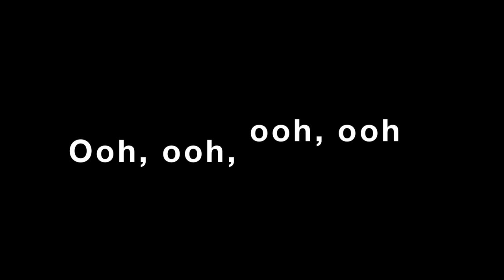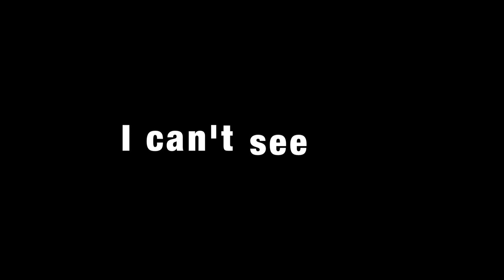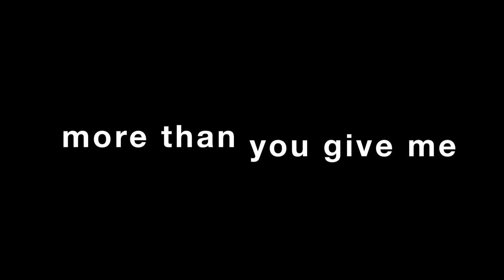COOL DOBRO - FRANCIFORNIA - "POOR IN MY POCKET"- National Resophonic - Steel Guitar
About this Spiritual:

Laurie here;-) :
Once again, I have the pleasure in seeing a Francifornia work unfold and progress to be shared here, with full credit going to Chris...!!
Left to me, it might not happen, for lack of time!:-) ...This one, as Chris states , is an older piece...just as you hear it...
he sent to me wonderful bare music, and I bounced it back, filled in with words that always do come from the heart.  a happy bounce!..His musical track, my road to travel, trying to feel out the emotion of it.
As often is the case. the first take, sometimes is the "true heart" of a creation, and magical!. you can try and repeat it, but it
will never be the same...!!! So here is another "first take". thanks to all for listening, and kind words. MY thanks to Chris, for keeping a
fire lit under a creation. music tends to pile up, and it is easy to "file it away" and move onward. it is GOOD to revisit the filing cabinet!
Cheers, to All! Laurie

Chris Speaking:
This song was recorded two or three years ago, I used my old Valco Resophonic guitar to record the main guitar, used the hardshell case of it and bumped my fist on it to add the rythmn. Then I added the lead slide guitar with my old Oahu square neck guitar. I send the track to Laurie, and did not wait for a long time. :-) My dearest friend e-mailed me back to say she loved this music, and said "It's a spiritual". So, ok for the spiritual :-). I really love short songs like they did in the past and I'm so glad to present this one. It was recorded on real poor gear, but it suits to the song title :-) We tried to record a brand new version, but it was too fancy and hard to do. So I decided only to add some reverb on the track and to fix the EQ. Then I only had to make a clip of it. As we don't like that much to show or faces, here I think that this simple video helps to focus on the lyrics and music. Hope you will like it. If you do, and if you have the time to, please leave us a message. Thanks for listening. And first of all, thanks to Laurie my partner in musical crime :-)

Lyrics and singing: Laurie
Music & instruments: Chris
Videoclip by: Wooden Head :-)